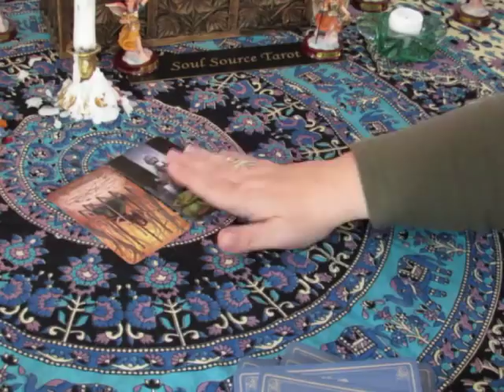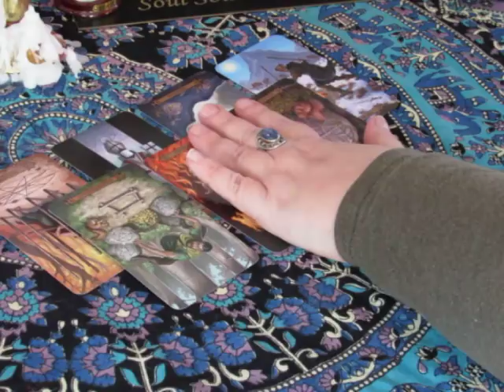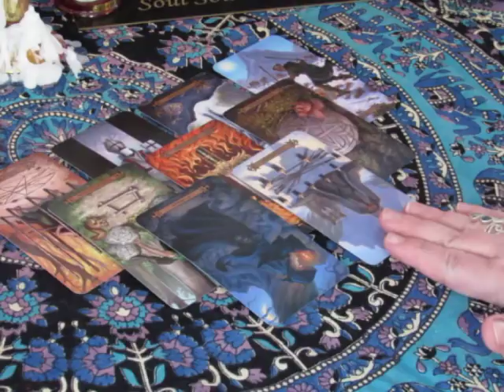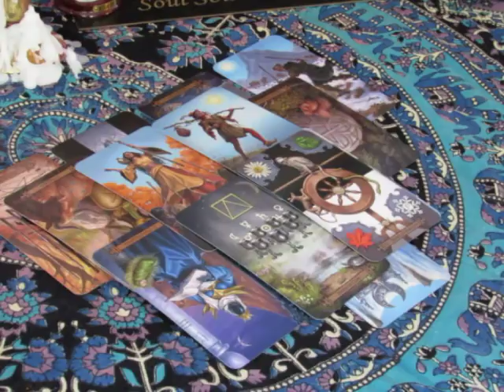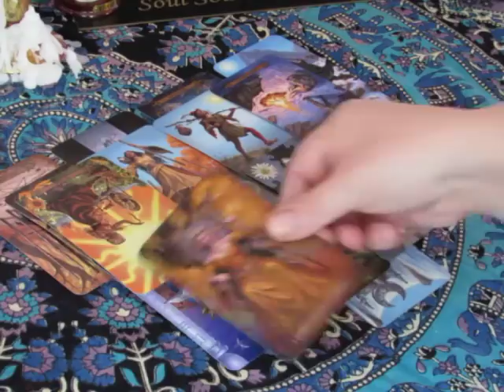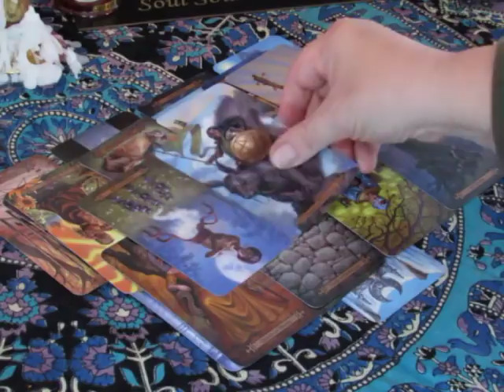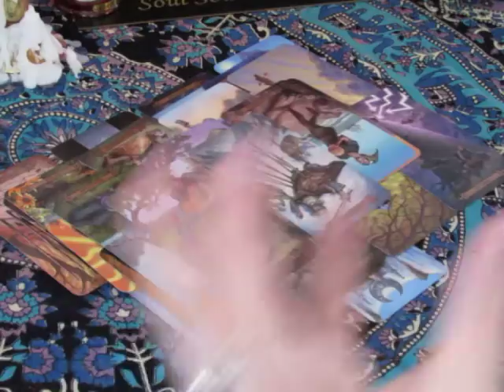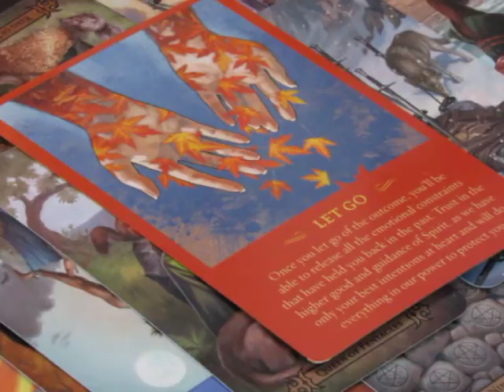~Sagittarius~Singles~Love~Time For A Change~Jan 29 to Feb 4th, 2018 Weekly Tarot Reading